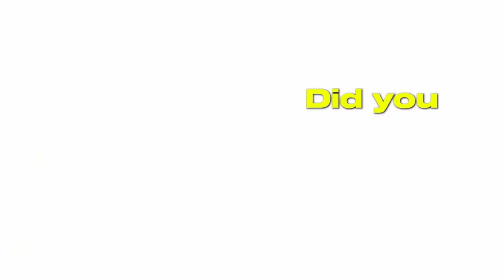He is an in-depth no holds barred interview with myself by Daniel Lesse.